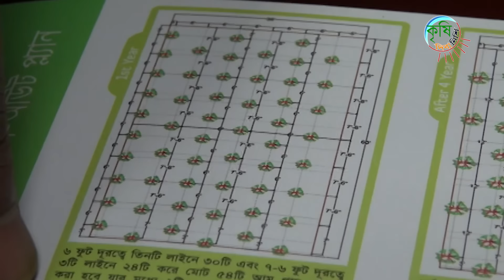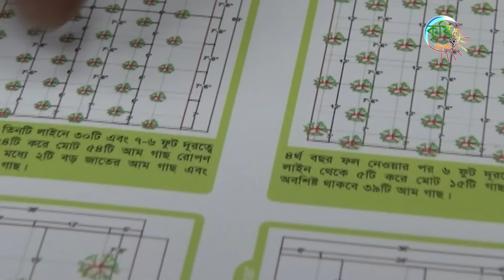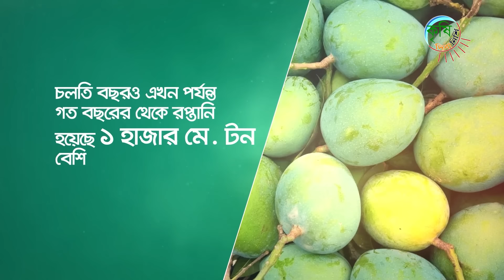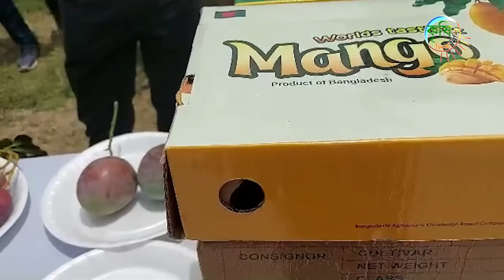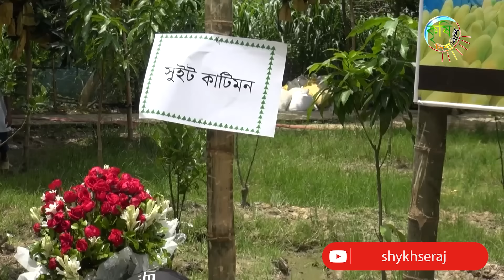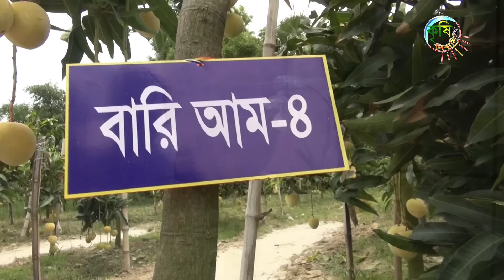৪৫ বিঘা আয়তনের বাণিজ্যিক আম বাগান | কৃষি দিবানিশি | Shykh Seraj | BTV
ঠাকুরগাঁও-এ জাহিদ চাকলাদারের বাণিজ্যিক আম বাগান

শুধু নিজে উদ্যোক্তা হবেন এমন নয়, নিজের সঙ্গে শহর-নগরের মানুষকেও যুক্ত করতে হবে কৃষিতে,  শহরে বসেও একেকজন হবেন আম বা ফল বাগানি। এই স্বপ্নের সূচনাকারী একজন তরুণ জাহিদ চাকলাদার। তিনি ২০১২ সালে ঢাকা থেকে ঠাকুরগাঁও-এর রানীশংকৈল উপজেলার রাতর গ্রামে জমি লিজ নিয়ে শুরু করেছিলেন আম বাগান। তারপর একে একে অনেক মানুষকে আম বাগানে বিনিয়োগ করতে আগ্রহী করে তোলেন। শুরু হওয়ার এক যুগ পরে সেটি এখন আরো বিস্তৃত হয়েছে। আমের পাশাপাশি বছরব্যাপি উৎপাদন হচ্ছে নানারকম ফল আর গবাদিপশুর খামার। সৃষ্টি হয়েছে ৭৫ বিঘার সমন্বিত এক কৃষি খামার।

দর্শক, এর আগেও জাহিদ চাকলার এর ব্যতিক্রম উদ্যোগটির কথা তুলে ধরেছিলাম।

চলতি মৌসুমে সমন্বিত খামারে ৪৫ বিঘা আয়তনে চাষ করা হচ্ছে আম। বেশিরভাগই আম্রপালি, হাড়িভাঙ্গা ও বারি-৪ জাতের। জানা গেল, এবার ২০০ জনকে সম্পৃক্ত করেছেন ২৮০টি প্লটে। সর্বনিম্ন ৫ শতাংশ থেকে এক একর পর্যন্ত একেকজন প্লটের অংশীদার রয়েছেন।

এখন আমের ভরা মৌসুম। বাগান থেকে নিয়মিত আম হারভেস্ট করা হচ্ছে। সতেজ ও বিশুদ্ধ এই আমই পৌঁছে যাবে শহরে বসবাসকারী সৌখিন বাগানিদের কাছে।  এখানে আম উৎপাদন হচ্ছে সম্পূর্ণ প্রাকৃতিক উপায়ে, দাবি জাহিদ চাকলাদারের।

তবে তিনি বলছেন, জলবায়ূর বিরূপ প্রভাবে প্রাকৃতিক বিপর্যয় বেড়ে যাওয়ায় আমসহ বিভিন্ন ফসল উৎপাদনে ঝুঁকি বাড়ছে। বাড়ছে উৎপাদন খরচ ।